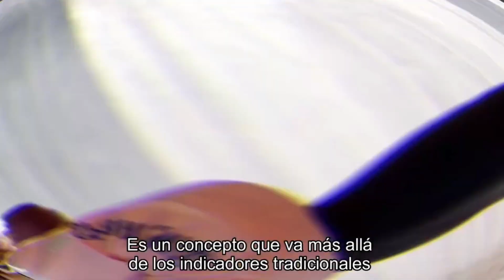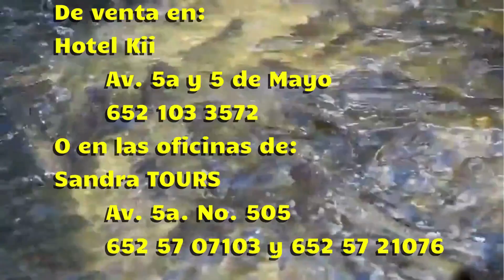Jose Marquez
Jose Marquez de los Bandits de la Liga de Futbol Americano Infantil de Ascarate nos comparte sus inicios en el deporte de las tackleadas